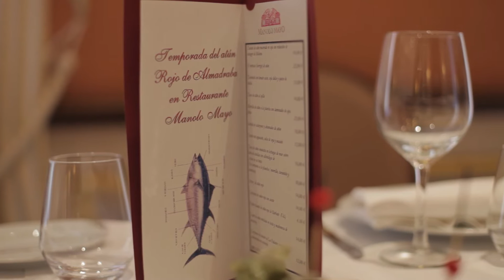VÍDEO PROMOCIÓN JORNADAS DE ATÚN DE ALMADRABA MANOLO MAYO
Vídeo promocional de las Jornadas de atún de Almadraba del Restaurante Manolo Mayo. Este vídeo se realizó durante las Jornadas del atún de Almadraba de dicho restaurante en la localidad de Los Palacios y Villafranca. En la producción del vídeo quisimos resaltar la variedad de platos y usos que puede tener el atún de Almadraba. El restaurante Manolo Mayo es un experto en la alta cocina y en la buena gastronomía, con una amplia variedad en los distintos platos que puede ofrecer este manjar.

El vídeo promocional es la mejor opción para informar y atraer a los clientes, pues es un vídeo claro, preciso y directo con una duración de no más de 2 minutos. Cuanto más breve y claro sea el mensaje mejor se mantendrá en la mente del consumidor.